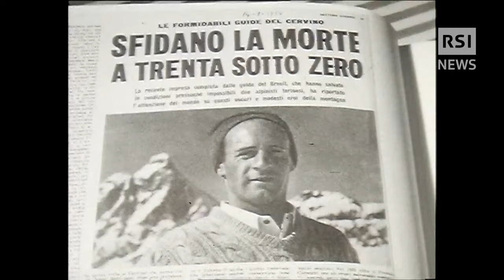Reinhold Messner, il "conquistatore dell'inutile" | RSI Info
"In tutto il mio fare, sono rimasto il conquistatore dell’inutile". Ci risponde così Reinhold Messner quando gli chiediamo cosa ha cercato durante tutte le sue spedizioni ed esplorazioni. “Non ero un esploratore”, continua, “per essere esploratori bisogna studiare, io ho vissuto un’avventura”. E ascoltando i suoi racconti, non è difficile credergli.

Primo uomo al mondo ad aver scalato tutti i 14 ottomila himalayani senza ossigeno, Messner ha fatto la storia dell’alpinismo. Ma non solo, si è messo alla prova attraversando da solo e a piedi l’Antartide e "deserti di ghiaccio e di sabbia", in un periodo dove mai nessuno prima di lui ci aveva tentato.

Una vita quindi di prime assolute, segnata anche da incidenti, il più importante sul Nanga Parbat, dove perse la vita il fratello Günther, e dallo studio dei popoli della montagna, trasformato negli anni in un’esperienza museale in continuazione evoluzione.

E poi, tema dell’incontro che c’è stato lunedì al Palazzo dei Congressi di Lugano organizzato dall’Associazione Mani per il Nepal, l’amicizia con un altro grande alpinista italiano, Walter Bonatti. Insieme hanno condiviso esperienze e un certo atteggiamento nei confronti della montagna. "Bonatti è stato l’alpinista chiave degli anni Cinquanta-Sessanta", ci spiega, "a me ha dato una sorta di direzione per il mio modo di fare alpinismo". "Vorrei mettere sullo schermo la storia di Bonatti e la conquista del K2", ci confida. "Ho tanti ancora progetti in cantiere, ho vissuto tante vite, spero di viverne ancora altre".

Alessandra Spataro